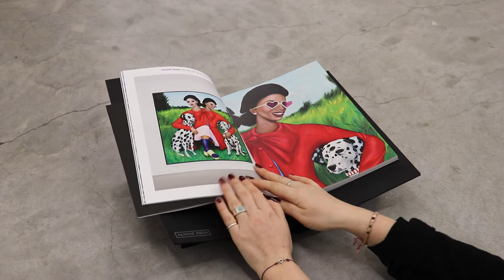Vaughn Spann - Almine Rech Editions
2020

Texts by Maritza M. Lacayo and Mark Rappolt

27 x 21 cm - 10 5/8 x 8 1/4 in
170 pages
Softcover
English/French

Almine Rech Editions

Published in conjunction with Vaughn Spann's exhibitions 'The Heat Lets us Know We're Alive' held at Almine Rech New York from January 15 to February 22, 2020, and 'Smoke Signals', held at Almine Rech Brussels from September 3 to October 10, 2020.